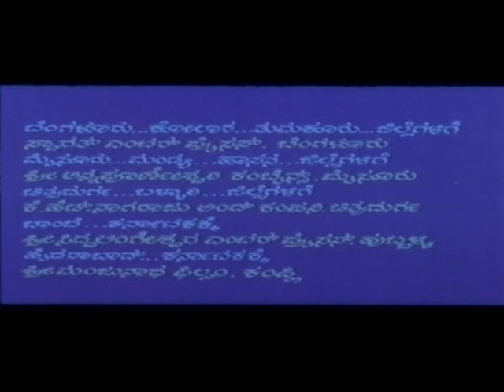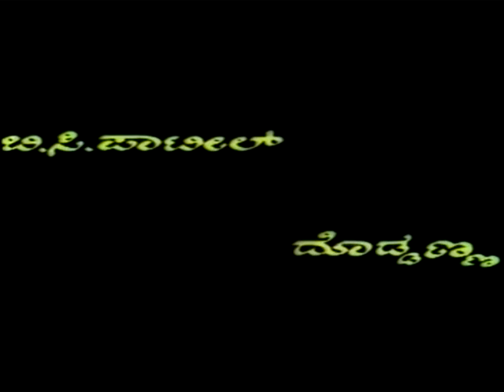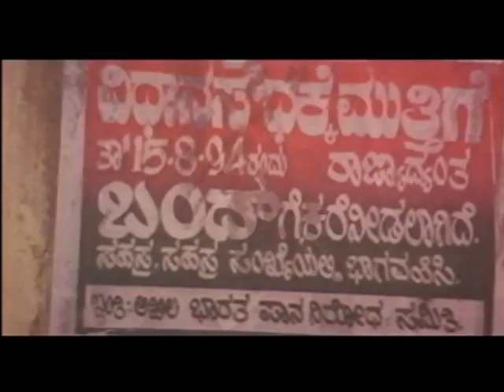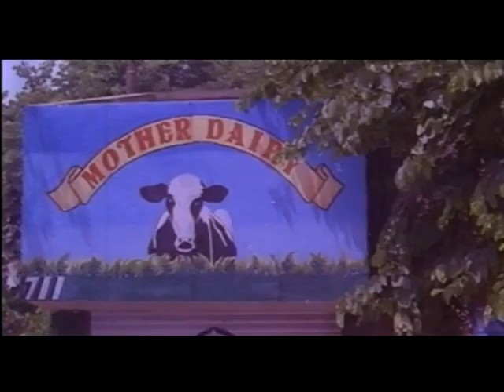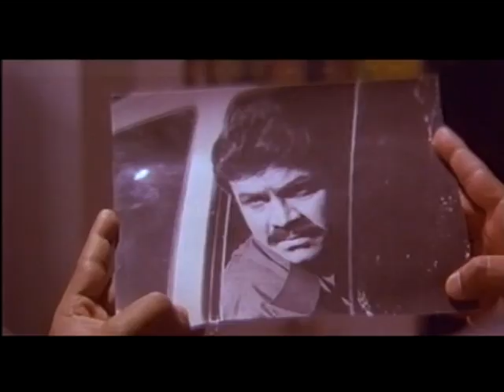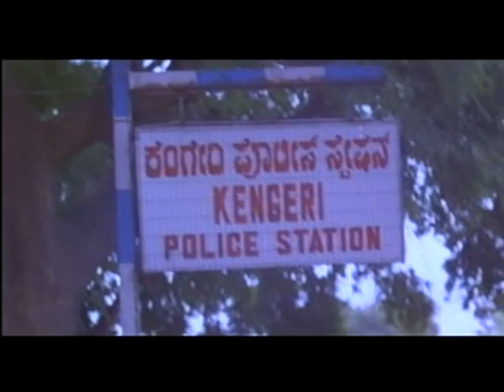Curfew| ಕರ್ಫ್ಯೂ | Full Movies | Devaraj | Sudharani | Action Movie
Watch  Devaraj and  Sudharani  playing lead role from Curfew . Also starring   B C Patil, Doddanna, Datthathreya, Richard Louis, G K Govind Rao, Bank Janardhan, Kashi, Venki, Vanishree, Nagesh, Krishne Gowda, M D Kaushik, Shantamma, Chikkanna in RSV Media Vision Full Movie Channel..!!!
Film: CURFEW
Starcast:  DEVARAJ, SUDHARANI
Director:  HA SU RAJASHEKAR
Producer: D K RAMAKRISHNA, N CHINNARAJAN
Banner: SRI SAI JYOTHI CREATIONS
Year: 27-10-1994